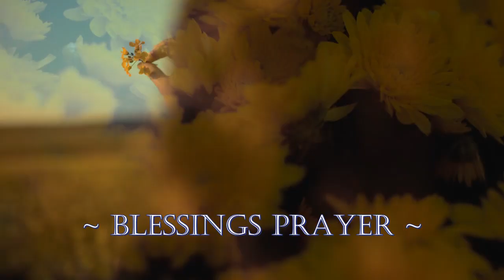Come, let me speak blessings over us… (Non–religious Declaration Prayer)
Hello beautiful souls, this past week I felt guided to do this declaration prayer for all of us. I pray it uplifts, empowers and effects your life for the better and better and better…

 XO